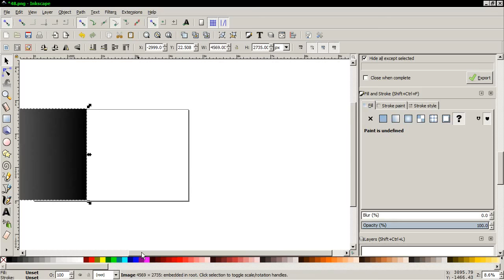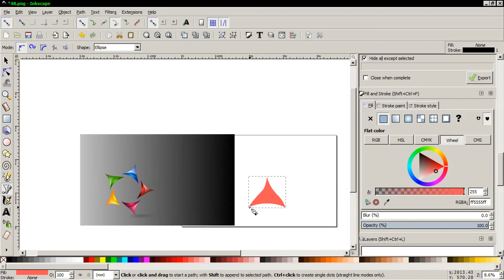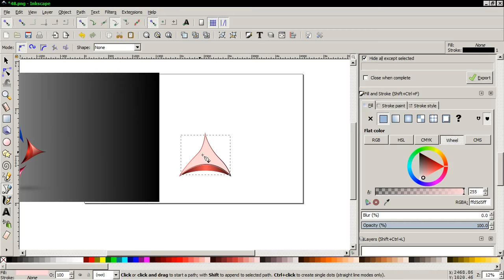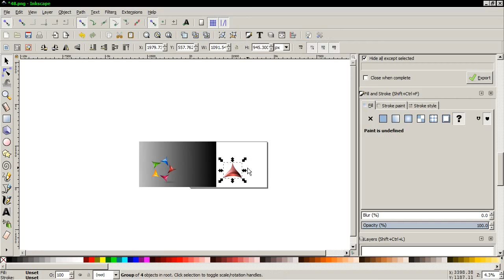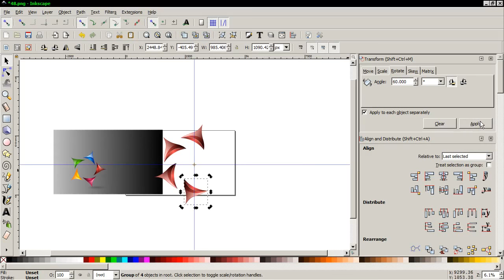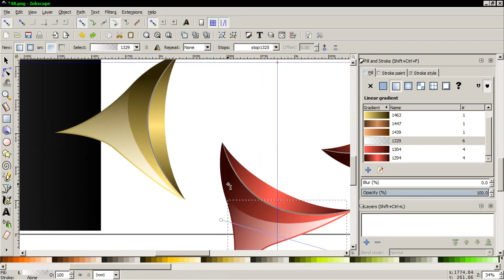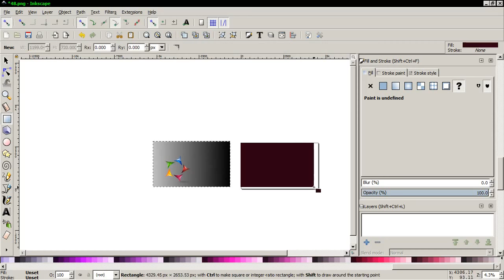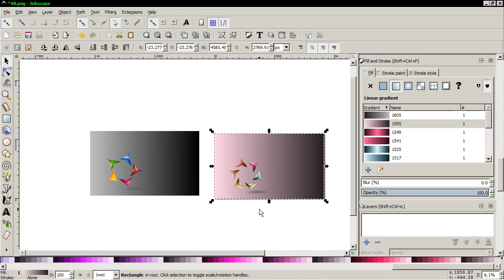Inkscape Tutorial - Exercise No.002